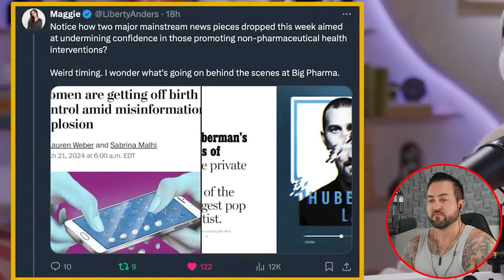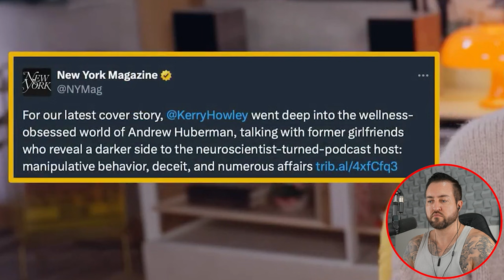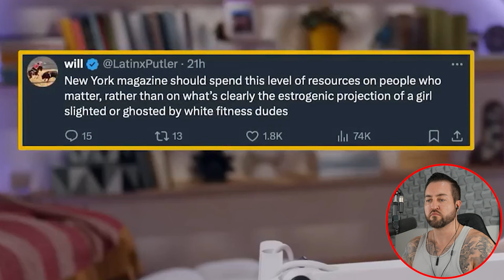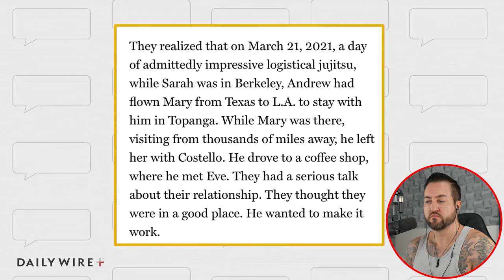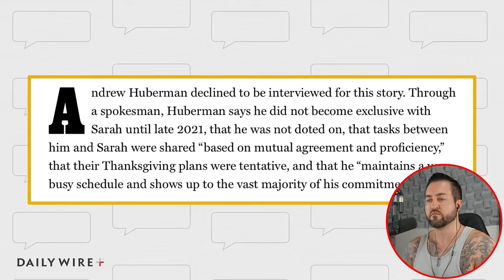Andrew Huberman EXPOSED for Cheating (SCIENTIST HAS A ROTATION?!)